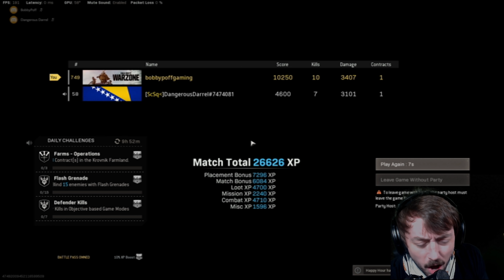*NEW* WARZONE UPDATE - HOW TO GET FORESIGHT (SEE EVERY CIRCLE)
New update, new changes. The biggest one being the addition of new buy stations in the bunkers around Verdansk. The Foresight ability cost $20,000 and shows EVERY future circle for the rest of the game... super overpowered and i am not sure how I feel about it! You can also buy advanced UAVs and a Bombardment which is a super-powered cluster strike relating to the zombie invasion downtown... we will see how these play out but enjoy the content in the meantime!

If you want to wrap up responsibly, or ensure that a friend or loved one does, checkout bobbypoffgaming.bigcartel.com for some limited supply Scarf Squad scarfs and t-shirts!

videos. Until next time!